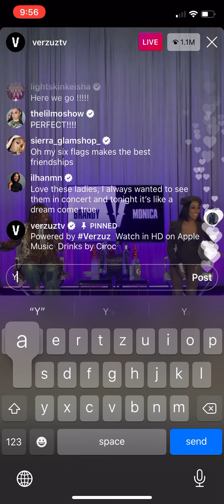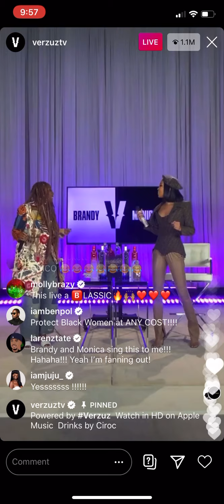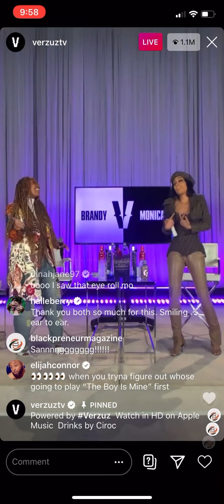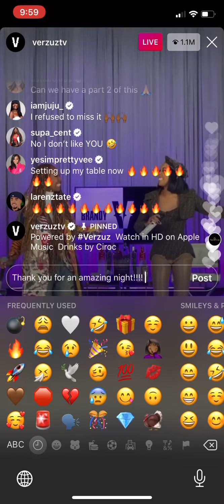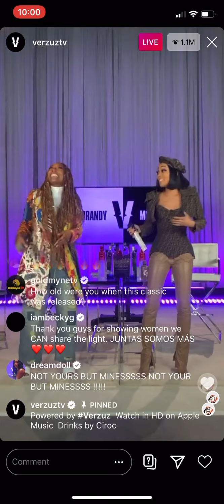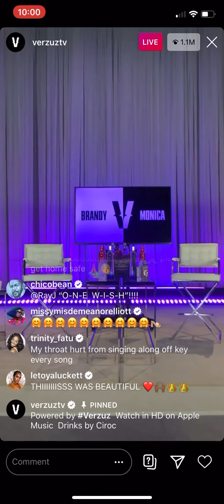Brandy & Monica Verzuz